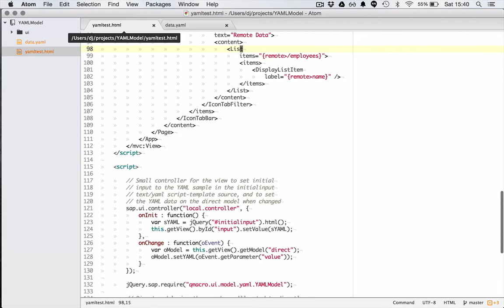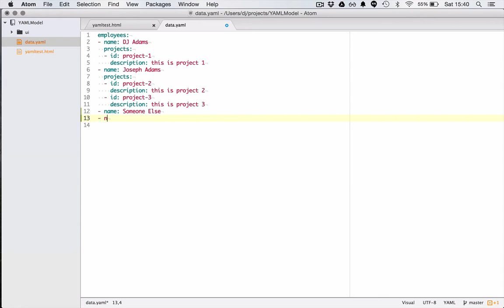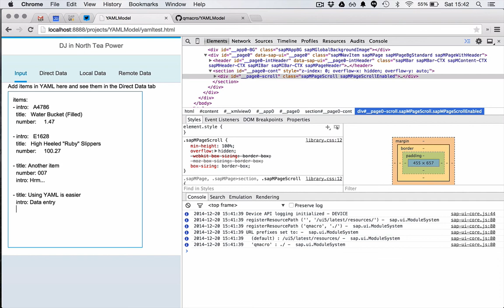YAML Model for UI5